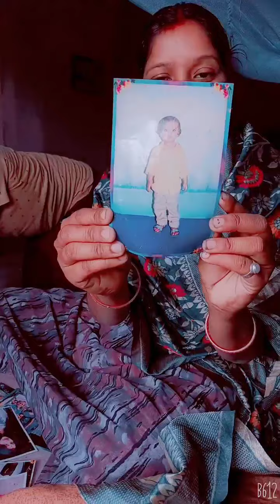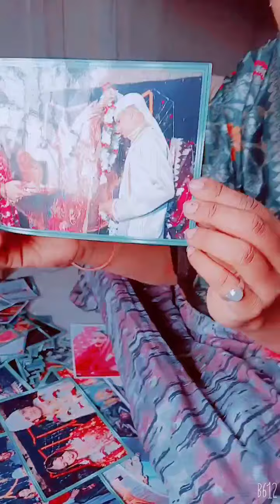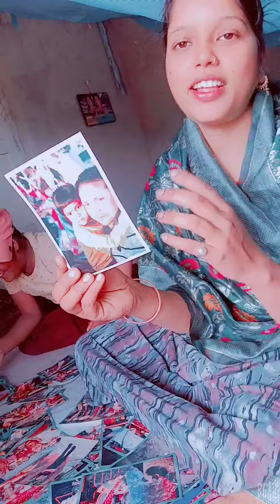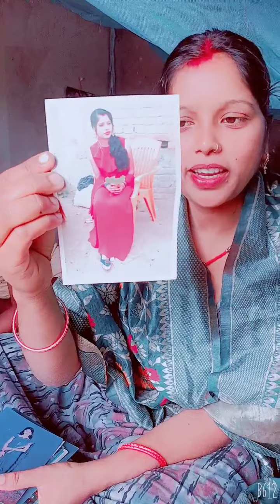🥰shaadi ka photo bacche log ka ❤️ photo 👪📷 jyotipankajvlog#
👪shaadi ka photo 💖 bacche 🥰 log ka bhi 📷